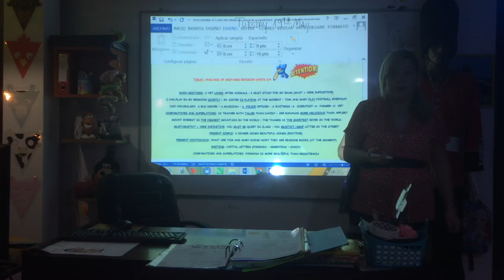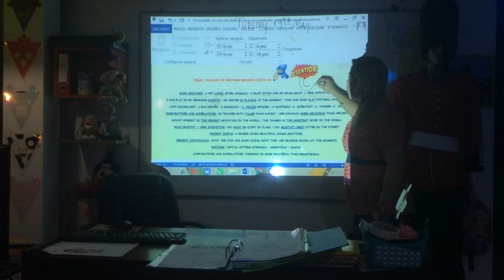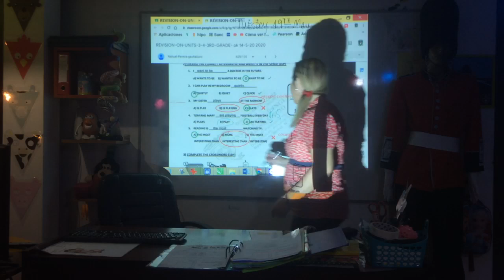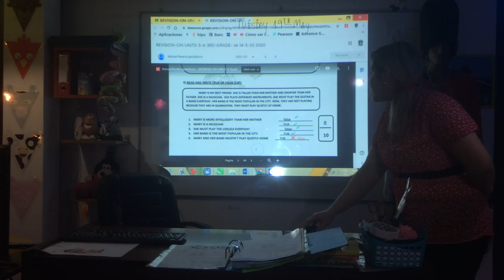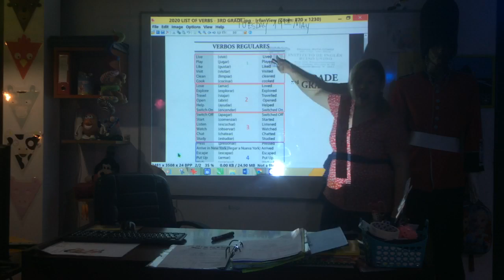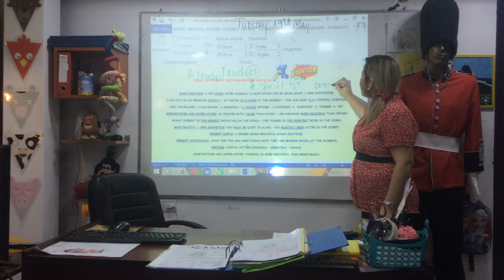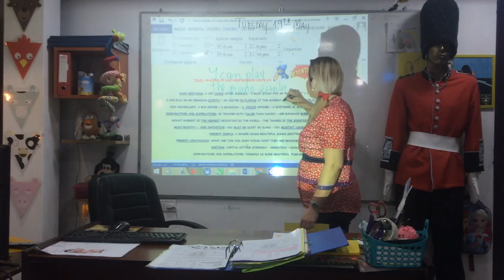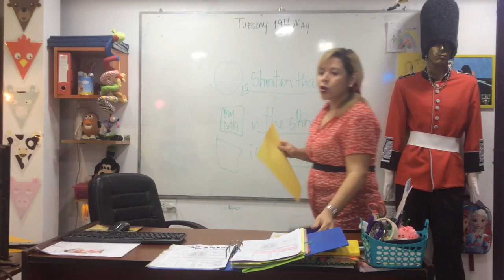video clase 19-05-20 3RD GRADE